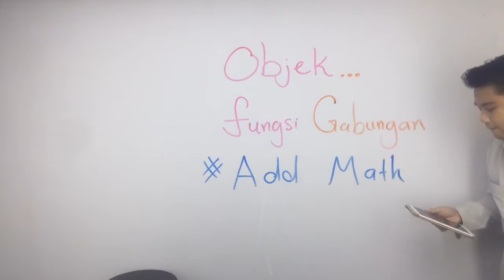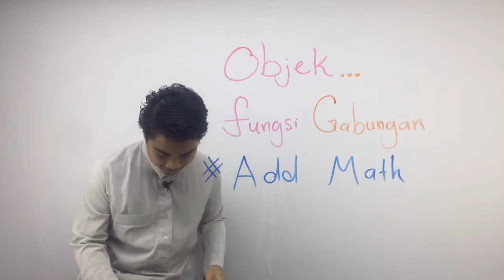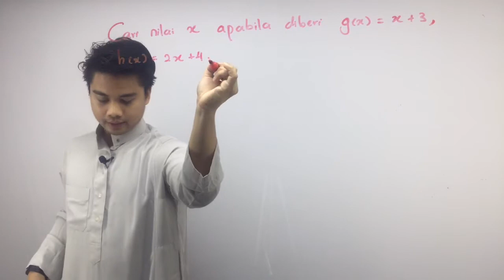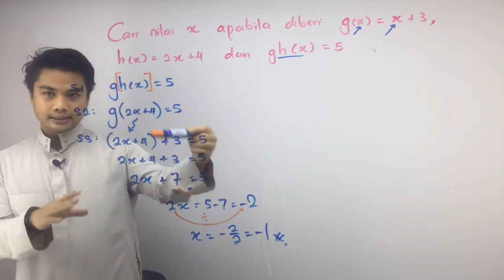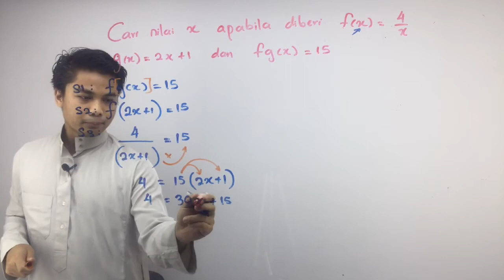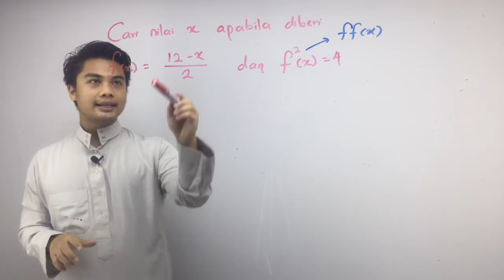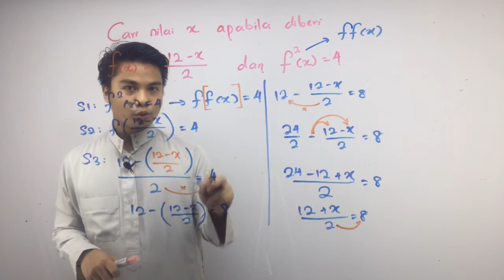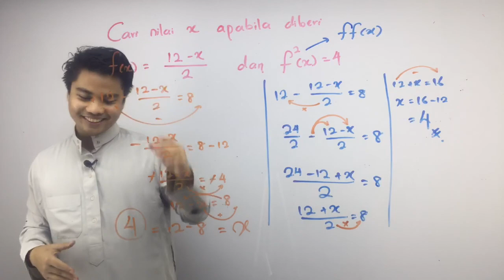FB Live 6 : Fungsi Gabungan pada Objek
Ingin Kuasai Add Math dengan Videobook Ekslusif?